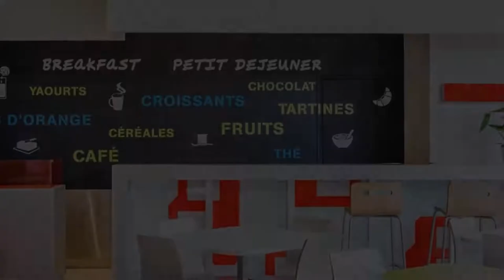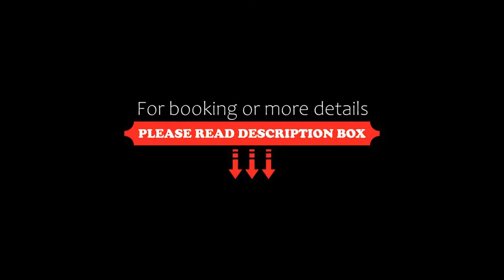ibis Styles Paris Gare de l'Est Château Landon, Paris, France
About Property:
This ibis Styles hotel in Paris’ 10th district is 190 m from the Gare de l’Est and 500 m from Gare du Nord. Soundproofed rooms with free Wi-Fi and air conditioning are provided.
Featuring bright, contemporary decor, the rooms at ibis Styles Paris Gare de l’Est Château Landon are equipped with satellite TV. Each room has a bathroom with a bathtub and all rooms are accessed by a lift.
The ibis Styles Paris Gare de l'Est Château Landon is in the hea...
Property Type: Hotel
Address: 1-3 Rue Du Château Landon, 10th arr., 75010 Paris, France
Searching For
1. ibis Styles Paris Gare de l'Est Château Landon - Paris - France
2. ibis Styles Paris Gare de l'Est Château Landon - Paris - France Address
3. ibis Styles Paris Gare de l'Est Château Landon - Paris - France Rooms
4. ibis Styles Paris Gare de l'Est Château Landon - Paris - France Amenities
5. ibis Styles Paris Gare de l'Est Château Landon - Paris - France Offers and Deals
Audio Credit:
Track Title: Reasons To Hope
Artist: Reed Mathis